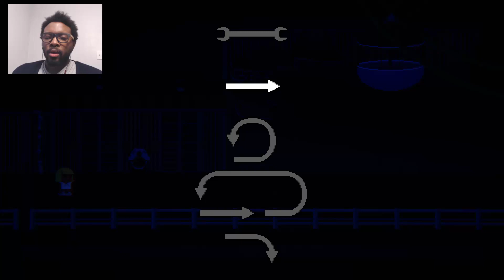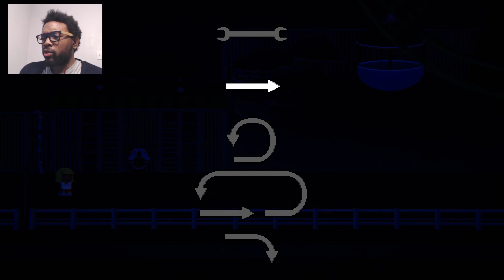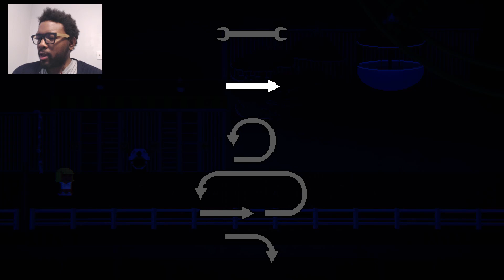Lakeview Cabin 2 - Part 4 - The Right To Bear Arms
In this episode we exercise our Second Amendment rights in defense of our home and give our would-be attackers a heavy dose of "Freedom". Enjoy!